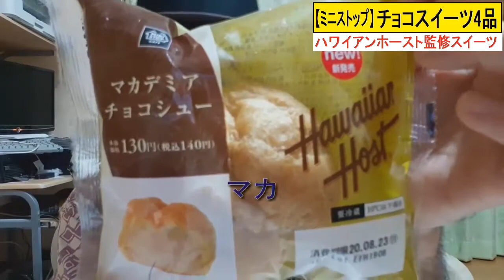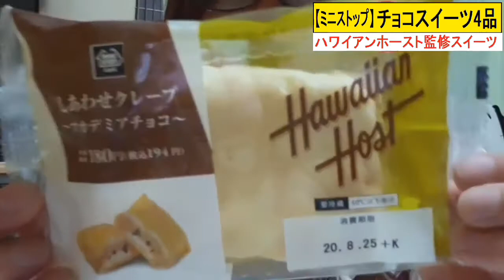ハワイアンホースト監修ミニストップチョコスイーツ4品～お気に入りポケットvol.4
ハワイアンホースト監修ミニストップチョコスイーツ4品
～お気に入りポケットvol.4～

ミニストップで新発売された
ハワイアンホースト監修チョコスイーツ4品を
堪能します！

①マカロデミアチョコシュー
②しあわせクレープ マカデミアチョコ
③マカデミアチョコプリン
④マカデミアチョコパフェ

お買い求めはお近くのミニストップで！